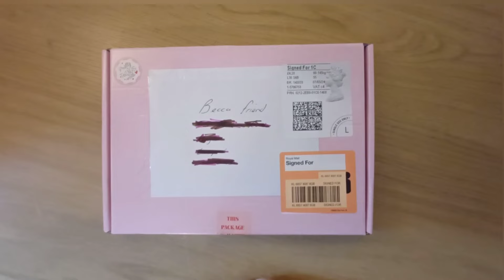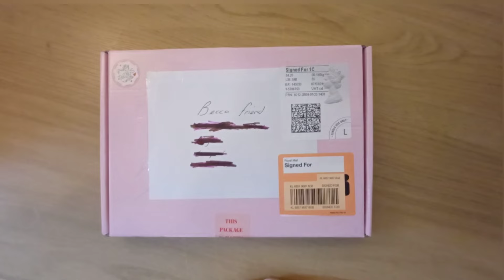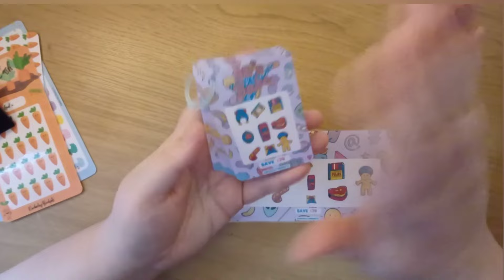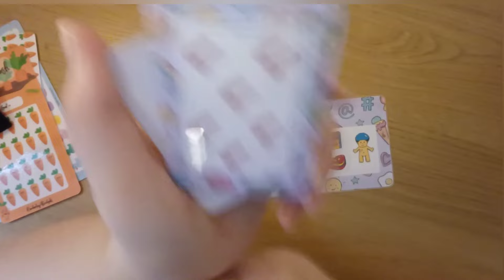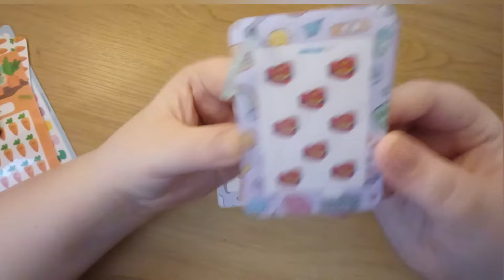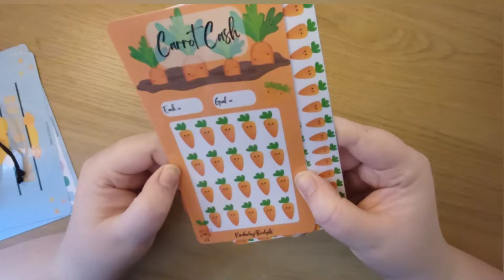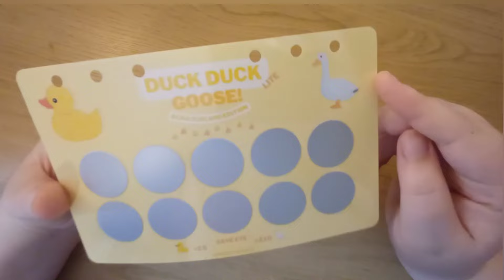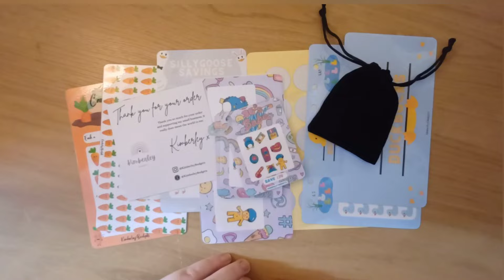Swap Box Collaboration with @KimberleyBudgetsUK | Cashstuffing | UK Budgeting | Happy mail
Welcome to the Scouse Girl Budgets!

Thank you so much for coming to my channel and watching this video! I really appreciate the support!

I'm so happy to return to YouTube with such a fabulous and special video! Me and the amazing Kimberley Budgets have done a swap box collab. We have sent each other a box of our own etsy shops budgeting items so we can try out each others items! I absolutely LOVED everything Kim sent me and am so grateful for her support always!

we are a family of 3 with 2 dogs, 1 cat, and 1 fish!

I started this channel to show how amazing cash stuffing and journaling can be!

Any other questions, please don't hesitate to ask in the comments!

ETSY - Scousegirlbudgets